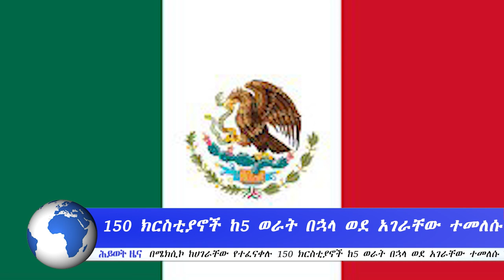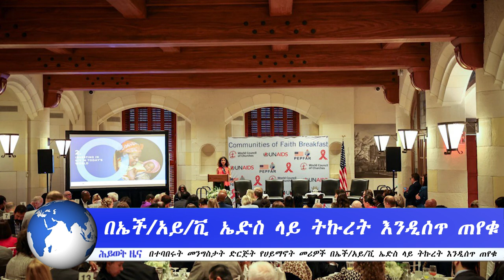ሕይወት ቲቪ - 150 ክርስቲያኖች ከ5 ወራት በኋላ ወደ አገራቸው ተመለሱ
ዜና 1  _ ለወጣት መሪዎች ሥልጠና ተሰጠ
ዜና 2 _  150 ክርስቲያኖች ከ5 ወራት በኋላ ወደ አገራቸው ተመለሱ
ዜና 3 _ የሀይማኖት መሪዎች በኤች አይ ቪ ኤድስ ላይ ትኩረት እንዲሰጥ ጠየቁ
ዜና 4 _ በ2030 የአለማችን አዛውንቶች ቁጥር ከወጣቶች ይበልጣል  ተባለ

ፌስቡክ፡-   / ekhcheadoffice
ዩትዩብ፡ -    / @heywettv
ቲክቶክ-   / ethiopianka

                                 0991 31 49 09